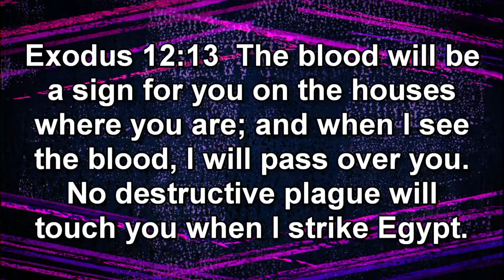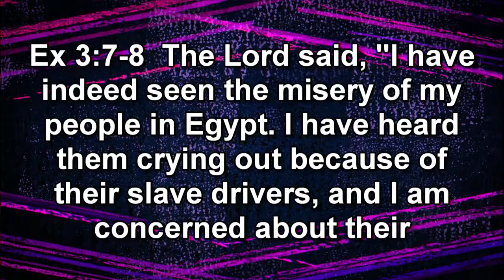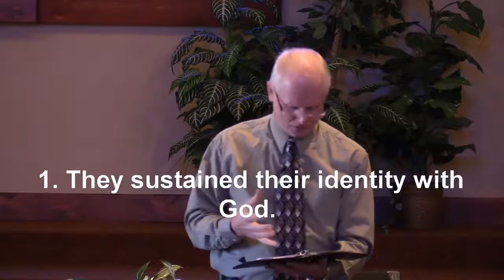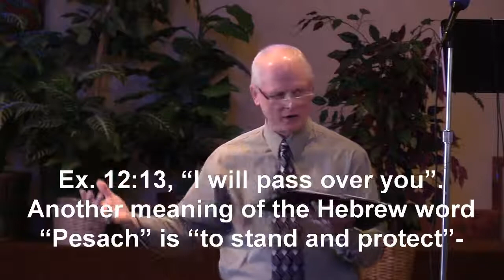Hillside Live 11-26-17